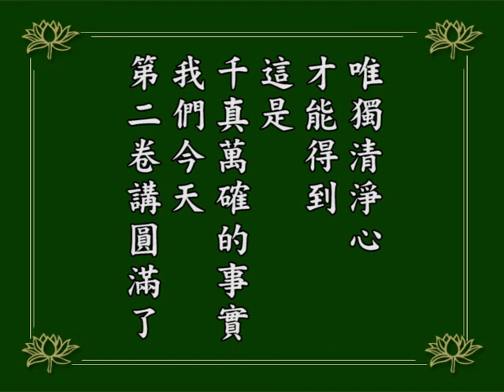阿彌陀經疏鈔演義 152｜淨空老和尚主講